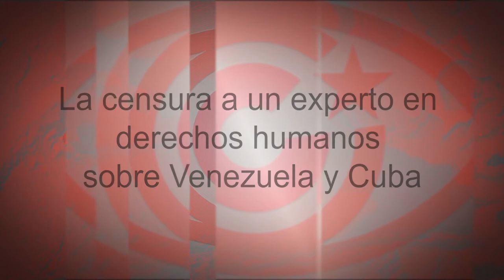La censura a un experto en derechos humanos sobre Venezuela y Cuba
Cubainformación TV – Basado en un texto de Geraldina Colotti.- Alfred de Zayas trabajó, durante seis años, como experto independiente para la Oficina del Alto Comisionado de Naciones Unidas para los Derechos Humanos.